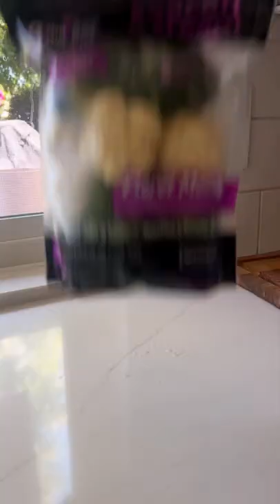Broccoli Cauliflower Salad (Easy & Healthy)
This easy and creamy broccoli cauliflower salad is loaded with flavors and crunch, and happens to be dairy free, paleo, and Whole30! Perfect for BBQs or a light lunch.